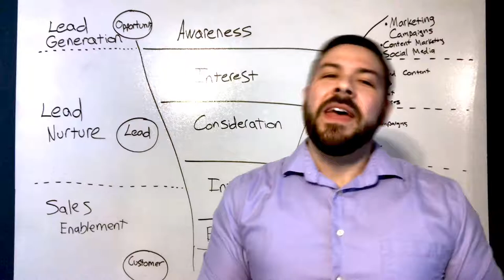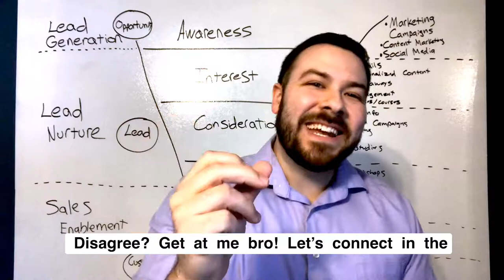Why you should be doing brand awareness and lead generation to hit your numbers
What is a lead before its a lead?  Its an opportunity.  What's an opportunity before its an opportunity?  Its awareness.

And here’s why this clarity is powerful:  68% of B2B customers conduct research online before making a purchase.  So a huge factor in successful lead generation success relies heavily on your perceived reputation online and this is why brand awareness is so incredibly important.

Consequently, building brand awareness should be a part of your overall lead generation investment.  It’s not a question of should I invest in brand awareness or lead generation.  It’s really a question of how much should I invest at both, when and at what cadence.